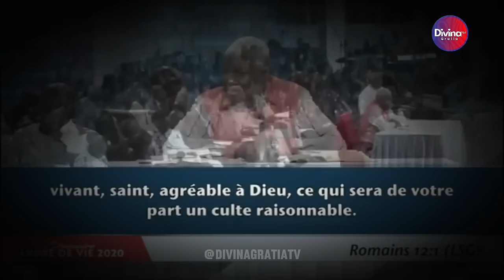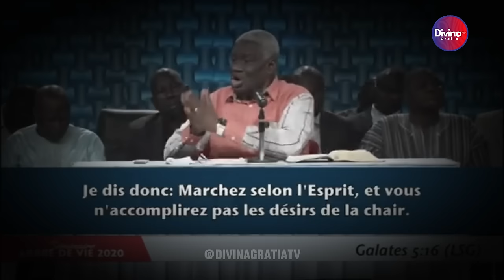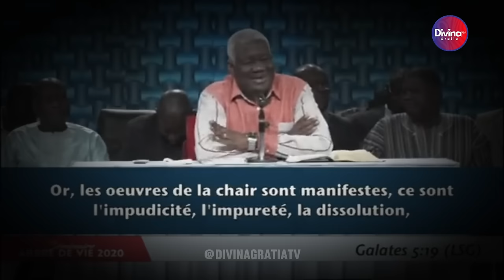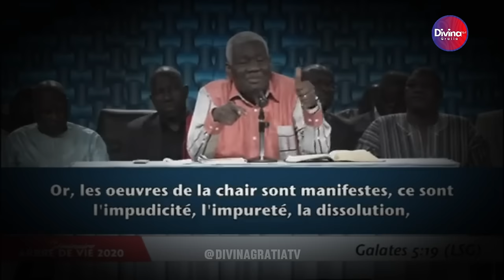Le combat spirituel victorieux - Dr Mamadou KARAMBIRI - Première partie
→ Likez
→ Partagez
→ Commentez

▬▬▬▬▬▬▬▬ LIVRES UTILES ▬▬▬▬▬▬▬

▬▬▬▬▬▬▬▬ LIENS UTILES ▬▬▬▬▬▬▬